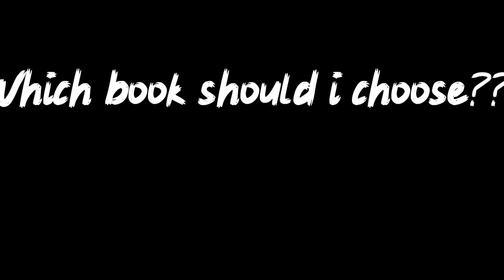1st year MBBS books / The complete guide for students/ Why, What and How-Explained / Sakshi Kumari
📝This video is about the books used in 1st year MBBS. It deals with questions that one should answer in order to choose a book that suits you.
I hope u will get to know everything about 1st year mbbs books, what to buy and why to buy and how to use them, after watching this video!!😉

🕰Time Stamps of the video:
0:00 - Addressing the problem
0:25 - Intro - What the video is about?
01:26 - WHY? - Why to read a book?
03:31 - WHAT? - What to read?
11:13 - HOW? - How to read a book?

(Link of my telegram channel - NOTE: if link is not working copy it & use it on the telegram app)

I am Sakshi Kumari 1st year MBBS student at RGKar Medical College and Hospital.

On this channel I come up with stuffs that may benifit you as a student👩‍🎓 👨‍🎓 and stuffs related to my life in as an Indian🇮🇳 medical student

WELCOME TO MEFAM🎊💁🏻‍♀️
Welcome to MEfam🤗🥰 (if you are wondering 🤔what that is, so let me tell you thats My Extended Family 😉😊)

LETS TALK🗣
If u have anything to ask or suggest feel free to write it in the comment section I would love to answer them and your suggestions and support helps me grow so keep supporting.

😃And until we meet again “Bye-Bye”👋🏻